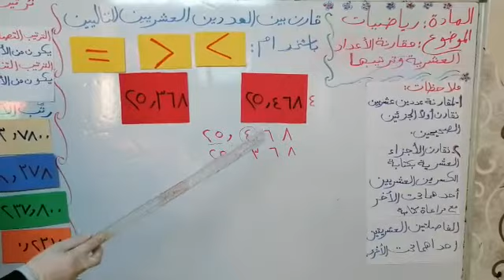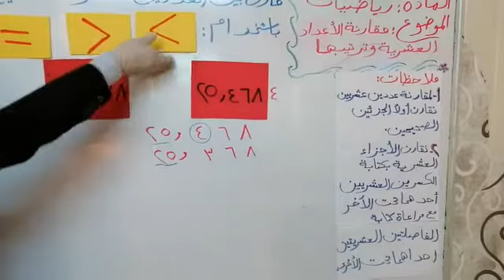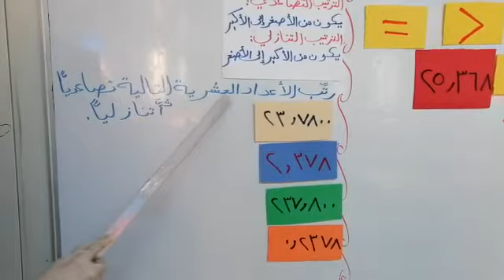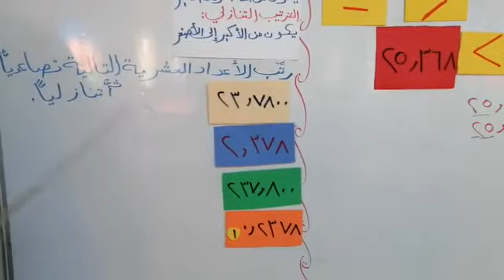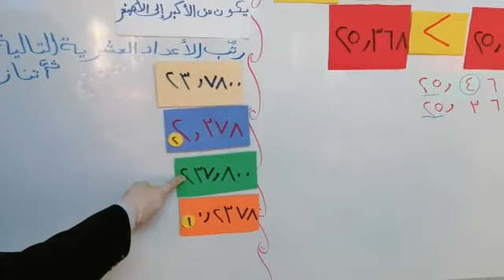الصف السادس رياضيات مقارنة الاعداد العشرية